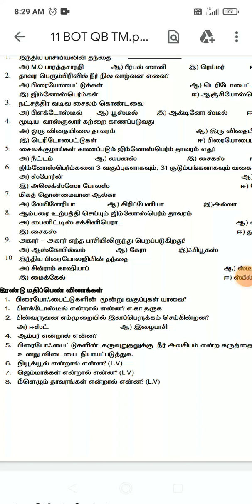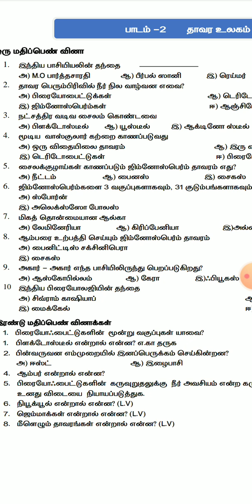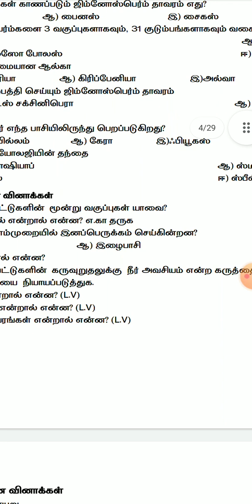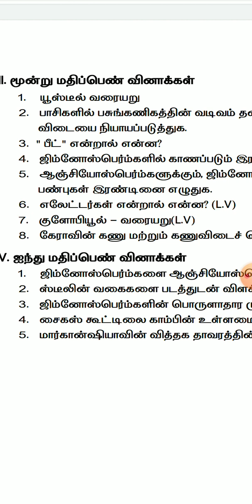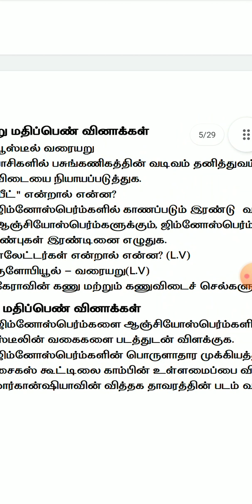11 ம் வகுப்பு/ தாவரவியல்/ பாடம் 2/ தாவர உலகம்/மாதிரி வினா